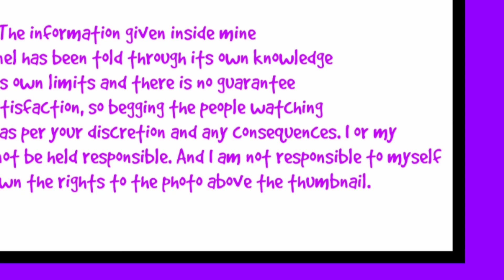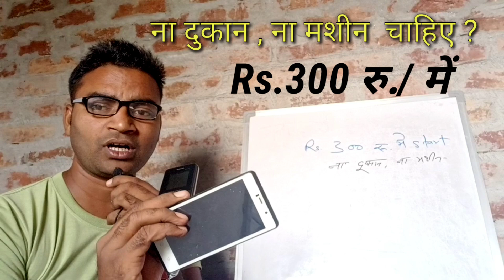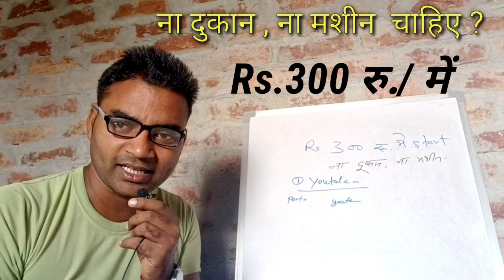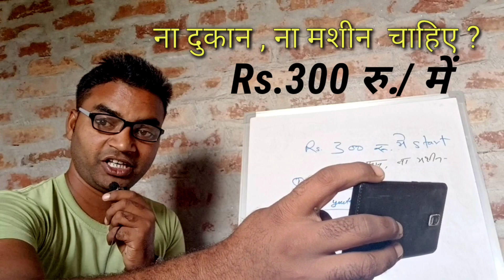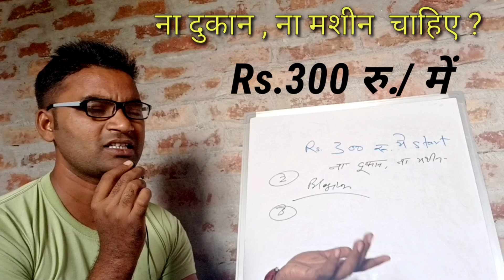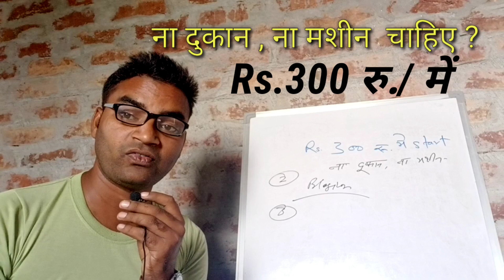ना दूकान ना मशीन चाहिए ? 300 रु./में स्टार्ट करें🔥New Business ideas 2023|Small Business idea|Rktull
ना दूकान ना मशीन चाहिए ? 300 रु./ में स्टार्ट करें🔥New Business ideas 2023|Small Business ideas|Rktull

1.Best Business Ideas
2.New Business ideas 2023
3.Low Investment Business Ideas
4.New Business Ideas
5.Business Ideas
6.Low Investment High Profit Business Ideas
7.Village Business Ideas
8.Business Ideas in India
9.New Business Opportunity
10.Small Scale Business
11.No Competition Business Ideas
12.Creative Business Ideas
13.Best Business
14.New Business Ideas 2022
15.Small Business Ideas
16.Rktull

मेरा नया चैनल है लिंक देख लो ! 👇 यूटुबर के लिए

मेरे बात को गांठ बांध लो यह Ebook जिंदगी बदल देगी 100 %    ( मात्र Rs.312 रु.)

         मेरा ebook
    यहां से खरीदो लिंक
ना पैसा है , ना नौकरी है क्या करें: 350 लगाकर 1 लाख रु. कमाई (Hindi Edition)